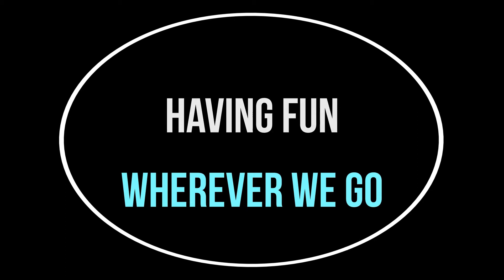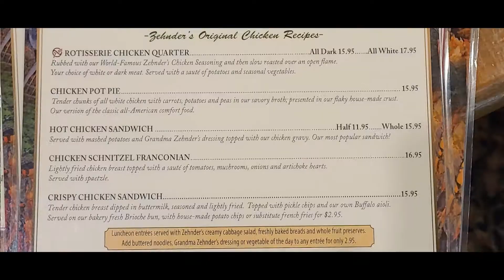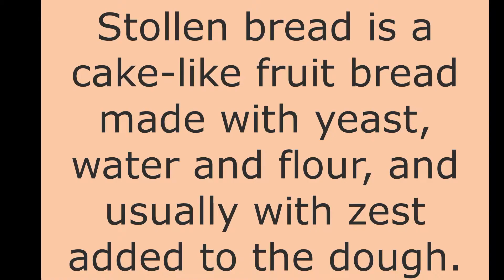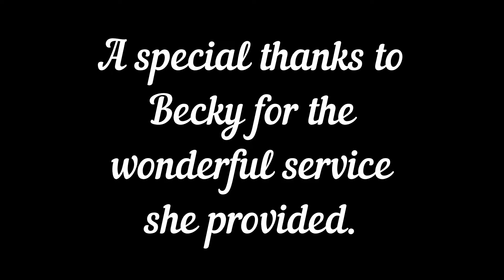HAVING LUNCH AT ZEHNDER'S OF FRANKENMUTH MICHIGAN, THEY ARE FAMOUS FOR THIER CHICKEN DINNERS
ZEHNDER'S OF FRANKENMUTH IS A FOUR-SEASON FAMILY VACATION DESTINATION - HOTEL, WATERPARK, DINING, SHOPPING & GOLF WE HAD A WONDERFUL LUNCH EXPERIENCE MAINLY DUE TO OUR GRACIOUS WAITRESS BECKY.